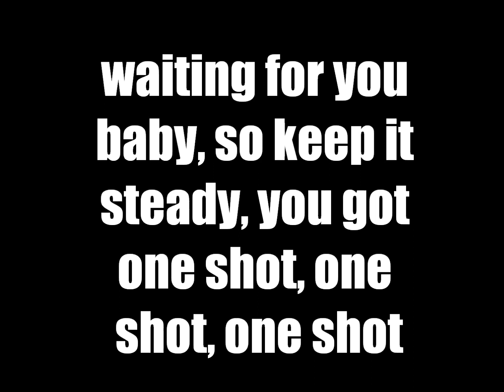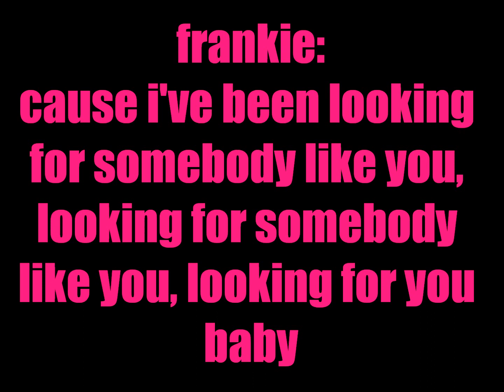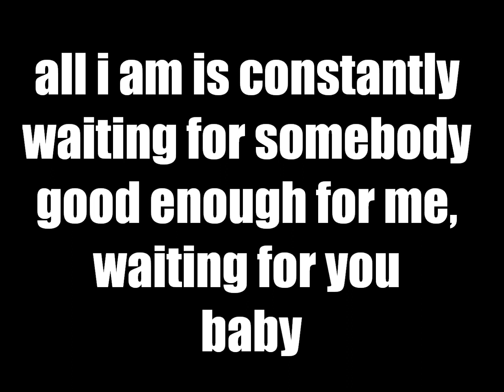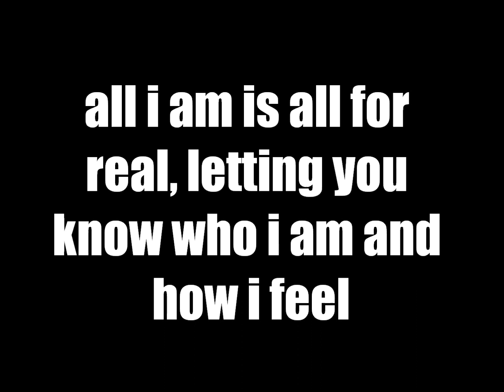The Saturdays- One Shot- Lyrics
Lyrics to The Saturdays "One Shot" from "Wordshaker"
Comment any suggestions for songs you want me to do